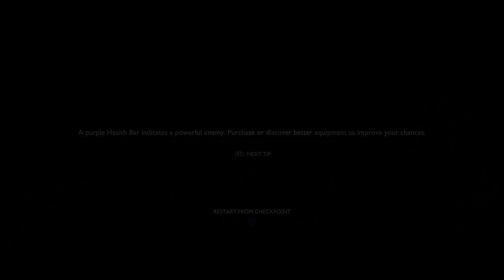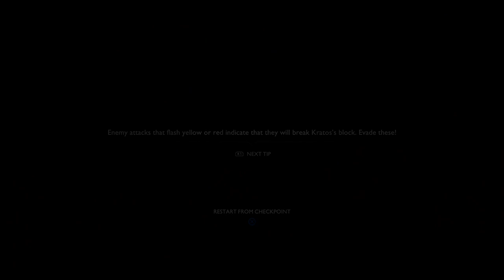chitowndragon's Live PS4 Broadcast